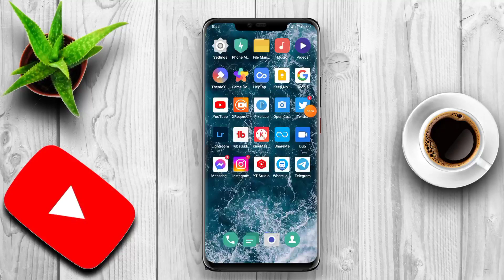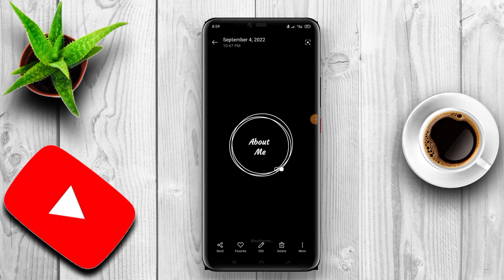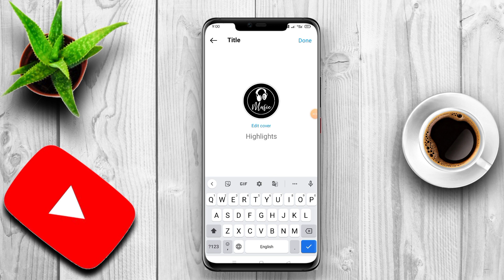instagram par bina story lagaye highlight kaise kare !! how to add highlights without story in insta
Hello friend aaj ke is video me ham bataya instagram par bina story dale highlight kaise kare

1. instagram par bina story dale highlight kaise kare

2. instagram par bina story lagaye highlight kaise karen

3. instagram par bina story highlight kaise karen

4. instagram par bina story lagaen highlight kaise karen

5. instagram par bina story highlight kaise dale

6 instagram highlight without story
how to add highlights on instagram without posting on story

2. how to add highlights on instagram from gallery

3. how to add highlights on instagram without posting on story hindi

4. how to add highlights on instagram without story

5. how to add highlights on instagram without posting

on story 2022

6. how to add highlight without story

7. how to add highlights without story on instagram

8. how to create highlights without story

9. how to add highlight without posting story